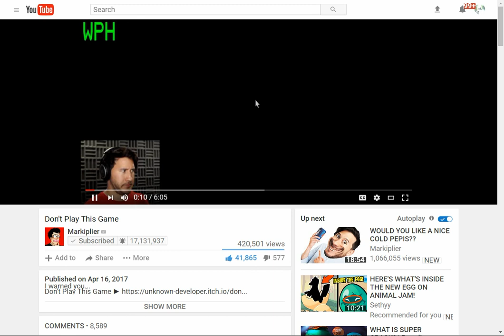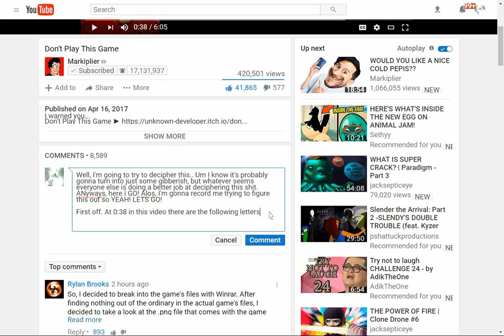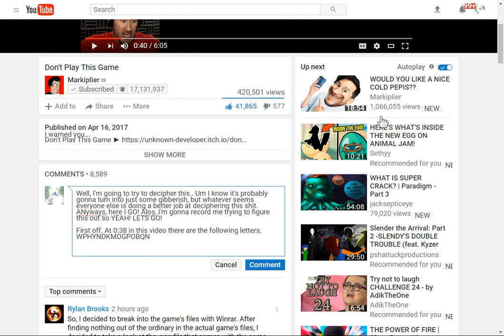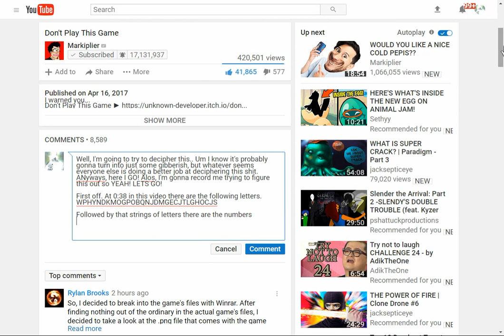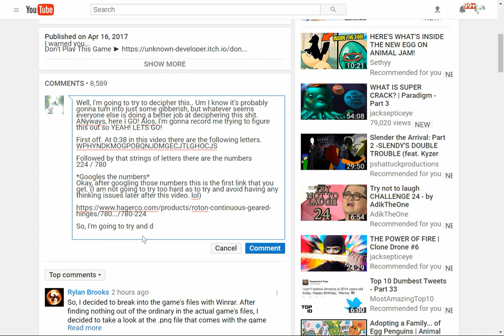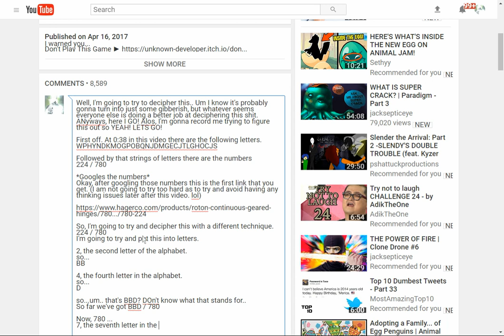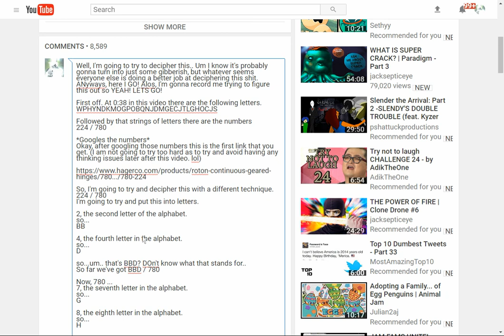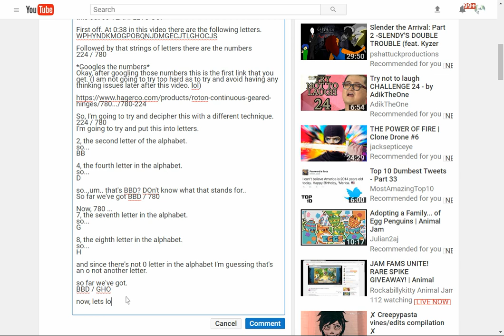Trying to Decipher: Don't Play This Game.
There's a garest at the door, should I go garest him? Do you understand me? No one does.